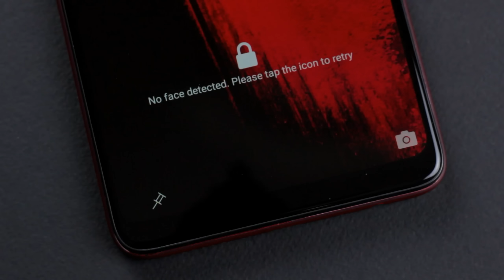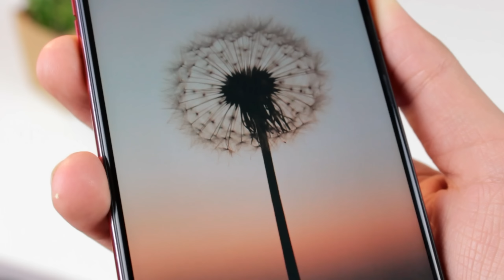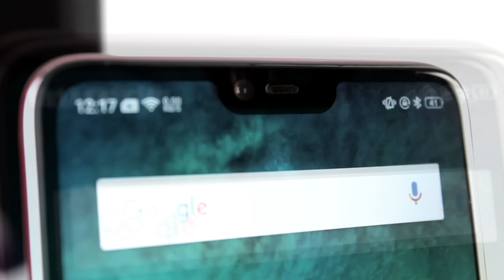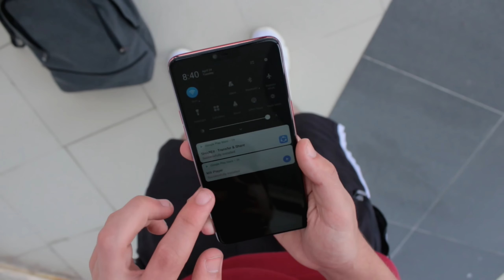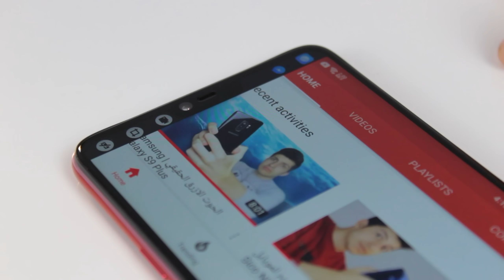اقوي خمس مميزات جديده | OPPO F7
اقوي هاتف من اوبو بلا منازع بعد التجربه !